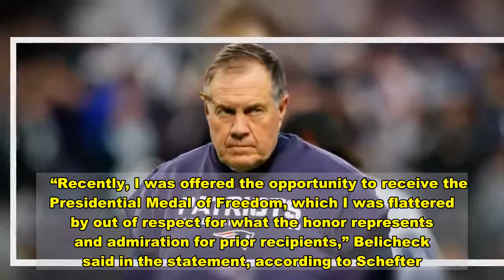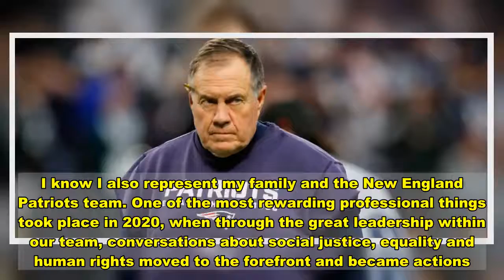Patriots Coach Bill Belichick Won’t Accept The Presidential Medal Of Freedom From Donald Trump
New England Patriots head coach Bill Belichick announced he will not be accepting the Presidential Medal of Freedom from President Donald Trump on Monday.  Belichick revealed the news in a statement to ESPN Senior NFL Insider Adam Schefter, which he shared on Twitter.     “Recently, I was offered the opportunity to receive the Presidential Medal of Freedom, which I was flattered by out of respect for what the honor represents and admiration for prior recipients,” Belicheck said in the statement, according to Schefter.   “Subsequently, the tragic events of last week occurred and the decision has been made not to move forward with the award,” he continued. “Above all, I am an American citizen with great reverence for our nation’s values, freedom and democracy. I know I also represent my family and the New England Patriots team. One of the most rewarding professional things took place in 2020, when through the great leadership within our team, conversations about social justice, equality and human rights moved to the forefront and became actions.  “Continuing those efforts while remaining true to the people, team and country I love outweighs the benefit of any individual award,” Belichick concluded.  Belichick reportedly would have received the award Thursday, according to a report published by Politico.   The head coach of the New England team and President Donald Trump have been friends since before Trump took office.  “Our friendship goes back many years. Anybody who’s spent more than five minutes with me knows I’m not a political person,” Belichick told Sports Illustrated back in 2016 after then-candidate Trump read a letter the Patriots coach sent him at a campaign rally.